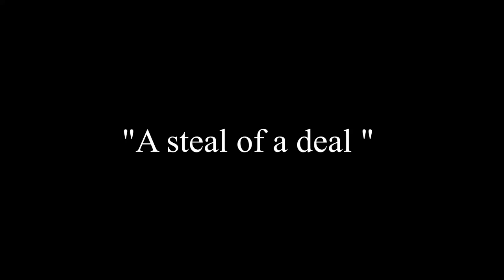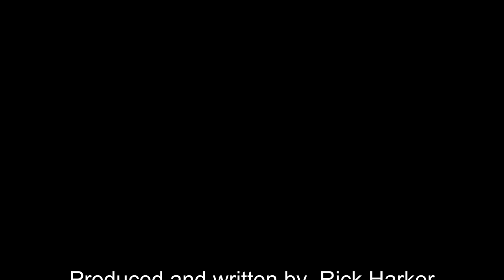Steal a Deal !! With Tex Barnhart